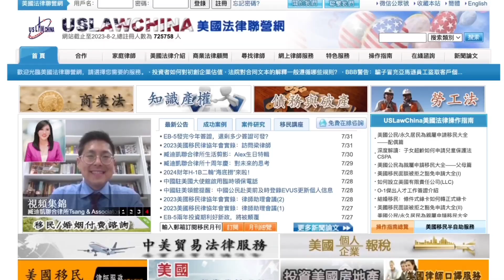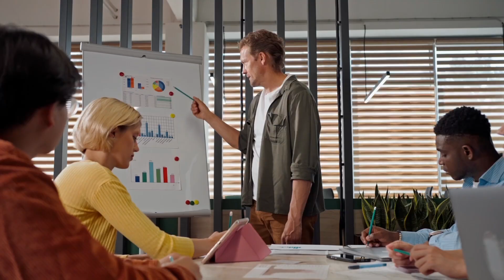创始人专访·如何平衡工作与生活？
Joseph和与律所背后远见卓识的创始人Frank Tsang一同探讨了工作与生活平衡的重要性，以及如何在忙碌的律师职业中找到合适的平衡点。他们分享了一些实用的建议，帮助那些正在或考虑进入律师职业的人们更好地管理自己的时间和精力。

这个视频为您呈现了两位经验丰富的专业人士对于律师职业的见解。如果您想了解更多关于如何在律师职业中实现工作与生活的平衡，不要错过这个精彩的对话！

本视频由 Tsang and Associates 为您提供，我们是一家精品国际律师事务所，我们以创造性解决方案解决法律问题。

⭐️小红书：@臧迪凯联合律所